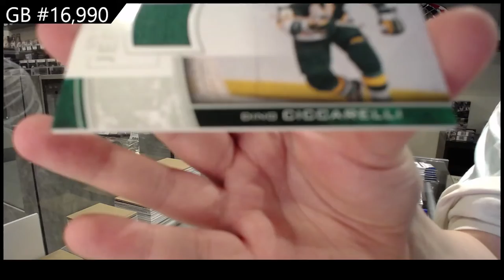Upper Deck Series 1 & Series 2 Hockey Multi Year Blaster 6 Box Break - C&C GB #16,990